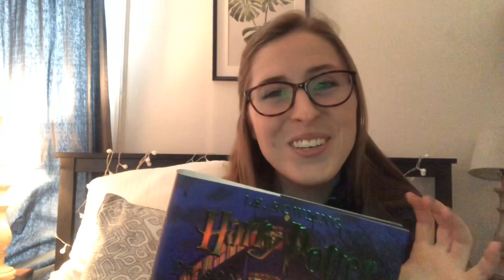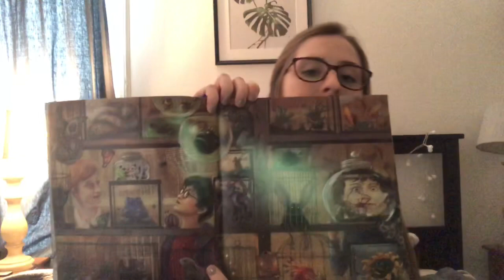ASMR Reading To You